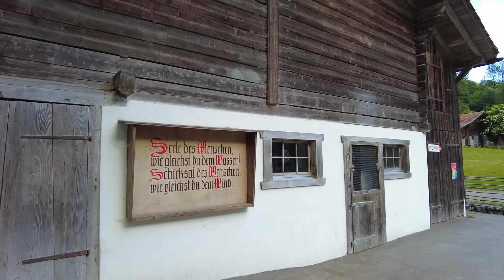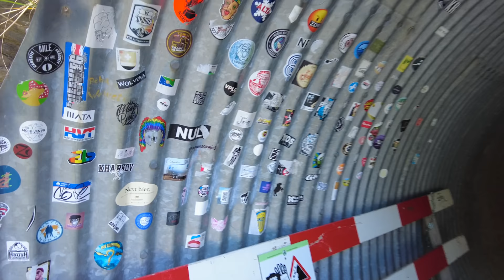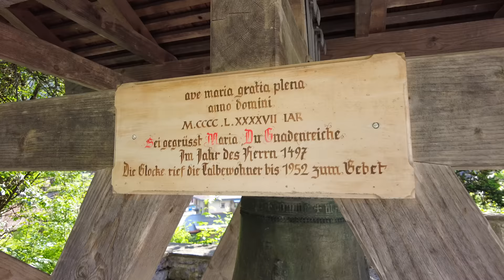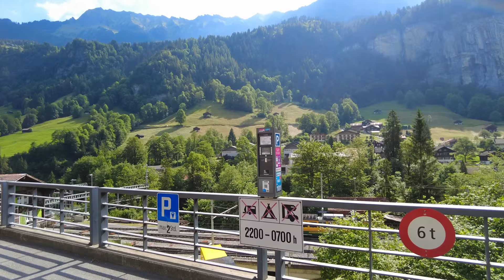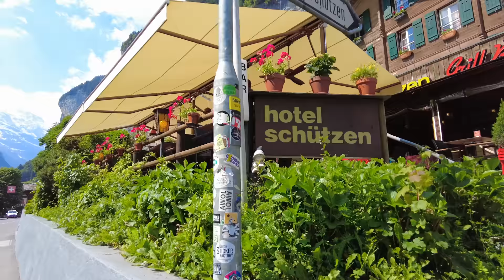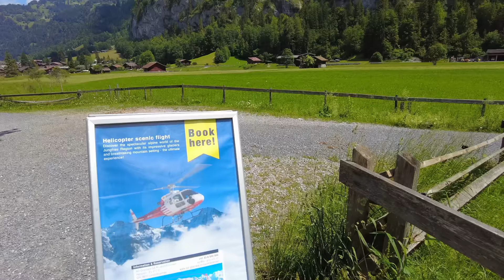Lauterbrunnen Switzerland 🇨🇭 Swiss Village Tour - Most Beautiful Villages in Switzerland 4k video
A Swiss village tour of Lauterbrunnen Switzerland. One of the most beautiful villages in Switzerland, in Relaxing 4k video. This delightful Lauterbrunnen Valley village, along with Grindelwald in the next valley, is among the most beautiful villages of Switzerland, in the Jungfrau Region of the Bernese Alps. Visit for a holiday or vacation and enjoy skiing in winter and hiking or mountain biking in summer. There are a huge variety of outdoor activities in all seasons.

Lauterbrunnen Valley includes the beautiful villages of Wengen, Mürren, Gimmelwald, Stechelberg and Isenfluh, and is overlooked by the mountains of Eiger, Mönch, Jungfrau and many other high peaks. The White Lütschine is the glacial river that runs through the Lauterbrunnen Valley, alongside the road and rail tracks.

From Lauterbrunnen, ride the Wengernalp Railway leading to Kleine Scheidegg. Board the Jungfrau Railway to Jungfraujoch, the highest railway station in Europe and gateway to the UNESCO World Heritage Site and Jungfrau-Aletsch protected area of the Swiss alps.

Lauterbrunnen Valley is famous for its waterfalls which in 1911, inspired the dramatic and beautiful landscape of J.R.R.Tolkien’s Elven city of Rivendell in his novels. Visit the famous Staubbach Fall in the village on our Lauterbrunnen tour or hop on the bus to see the Trümmelbach Falls just a short distance away. Will you ride the Schilthorn Skyline cable car, and lunch at the Piz Gloria 360 degree revolving restaurant, featured in James Bond - On her majesty’s secret service?

🌸 WATCH OUR BEAUTIFUL RELAXING WALKING TOURS IN SWITZERLAND...

Filmed in high quality 4K with immersive binaural audio, our videos can transport you somewhere new and help you to feel relaxed. Turn on optional [CC] captions for additional information. We recommend wearing 🎧 headphones to listen to the relaxing sounds of nature or the fascinating hustle or bustle of life.

1.

2. PayPal - Make a one time secure support donation through Paypal

Chapter Markers
0:00:00 Lauterbrunnen Switzerland Tourist Guide
0:00:51 Lauterbrunnen Walking Tour
0:03:47 Swiss villages of Lauterbrunnen Valley
0:07:49 Staubbach Waterfall Lauterbrunnen
0:12:18 Inside the Staubbach Waterfall Switzerland
0:16:59 Tolkien inspired landscape of Rivendell - The Lord of the Rings
0:25:17 Kirche Lauterbrunnen 1832
0:31:01 Inside Kirche Lauterbrunnen
0:35:37 Jungfrau Lauterbrunnen Valley
0:37:44 Lauterbrunnen Village
0:49:09 Jungfrau Railway via Lauterbrunnen
0:50:38 Lauterbrunnen Railway Station
0:55:45 Swiss pastures
0:57:00 Cute cat
1:23:22 Spissbach Falls
1:26:22 Camping Jungfrau
1:31:05 Lauterbrunnen Hiking Area
1:38:44 Tandem Paragliding Lauterbrunnen
1:41:23 White Lütschine glacial river
1:52:40 Lauterbrunnen Scenic helicopter flights
2:00:18 Covered Wooden Bridge over the Weisse Lütschine
2:05:16 Is Lauterbrunnen worth visiting? Summary

We are Michelle and Charlie and after experiencing life changing injuries, permanent and severe chronic pain and depression, we took a 'leap of faith' and now travel, creating beautiful videos for curious explorers to help inspire, inform and entertain our followers. Join us on our walks and road trips, let's explore the world together, all from the comfort of your own home.

*All of the audio-video material on this channel is copyright protected. No part of this video may be used for personal or private use without written permission from Walking Tours and Road Trips.